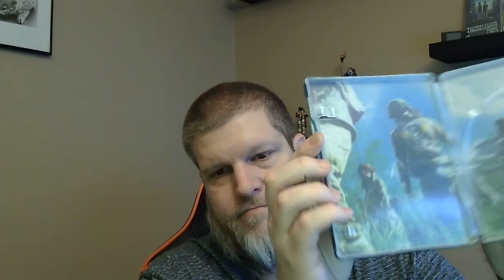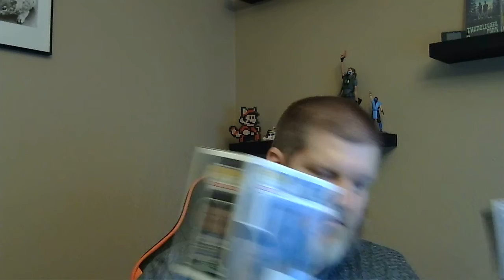Video Games Monthly April 2022 (Part Two) and some bargain pickups!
I got a replacement for my latest box having a duplicate from Video Games Monthly and found some good games and steel books on sale as well this week.